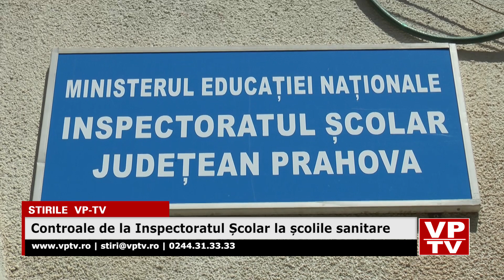Controale de la Inspectoratul Școlar la școlile sanitare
Conducerea Inspectoratului Școlar Prahova a decis să demareze o serie de controale tematice la cele 10 școli postliceale sanitare din județ. Măsura a fost luată în urma apariției în spațiul public a unor acuzații ale medicilor la adresa slabei pregătiri a absolventelor de școli sanitare, precum și a plângerilor formulate de conducerea unităților de învățământ la adresa cadrelor din spital. Mai precis, este vorba despre refuzul medicilor și asistentelor din spitale de a participa activ la instruirea elevilor școlilor postliceale sanitare.
În perioada următoare se vor face demersuri pentru constituirea unor echipe mixte, formate din reprezentanți ai școlilor sanitare și ai Ministerului Sănătății, susține Liliana Țenescu, inspectorul școlar general adjunct. Aceste echipe vor face controale inopinate la orele de instruire practică din spitale, pentru a constata câtă substanță au aceste stagii dedicate cultivării unor abilități și competențe ale viitoarelor asistente medicale.